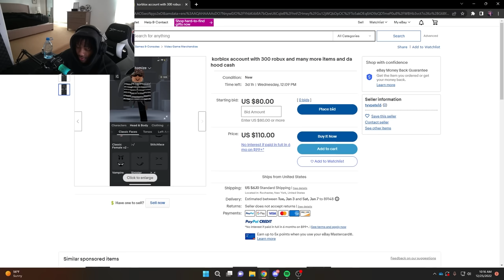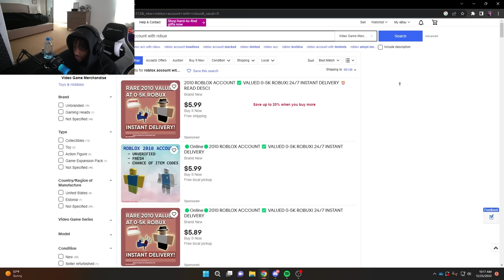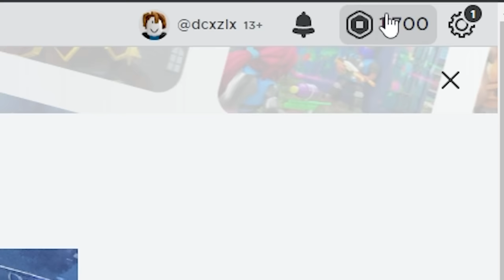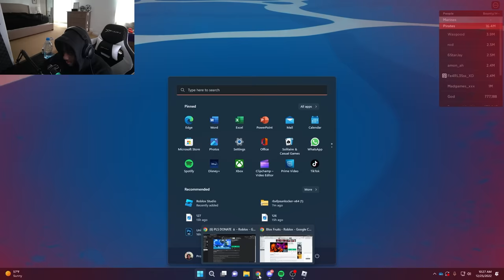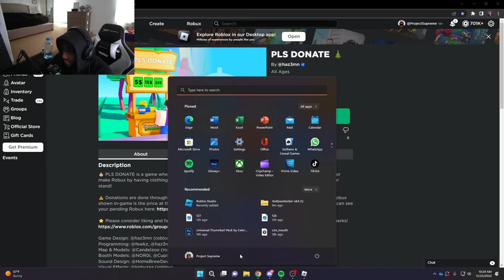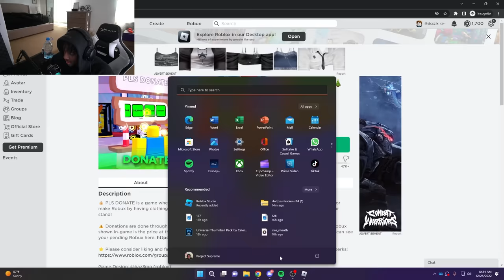I BOUGHT $5 ROBLOX ACCOUNT WITH ROBUX ON IT